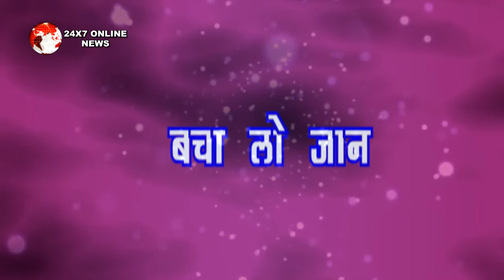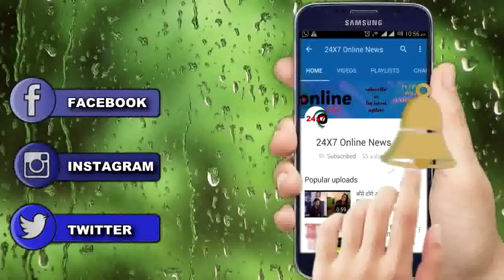NAZAR || सोमवार || ANSH कैसे बचा पाएगा PIYA की जान